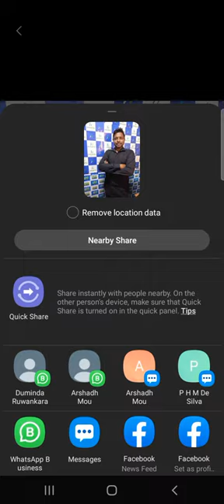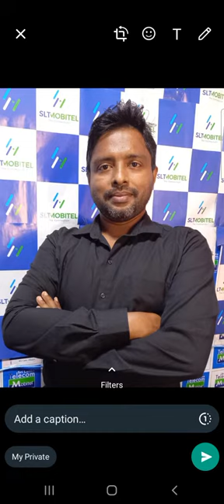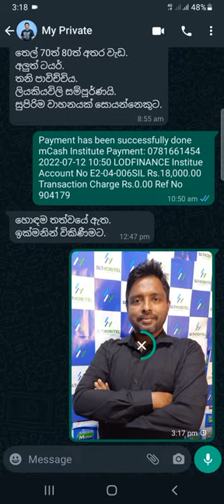62 - වැඩි කෑලි කපල හරියට ෆොටෝ යවමු.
අපි එකිනෙකා අතර අදහස් හුවමාරු කර ගැනීමට භාවිතා කරන සමාජ මාධ්‍ය ජාල අතර වට්ස් අප් සඳහා හිමිවන්නේ ප්‍රමුඛ ස්ථානයක්.
අපගේ ඡායාරූප වට්ස් අප් හරහා හුවමාරු කර ගැනීමේදී ඡායාරූපයේ ඇති අනවශ්‍ය දෑ ඉවත්කර නිවැරදිව ඡායාරූපය අපගේ අනිත් පාර්ශවයන් වෙත යැවීමේ ක්‍රමය මෙම වීඩියෝවෙන් ඉතාමත් සරලව දැනගත හැකිය.